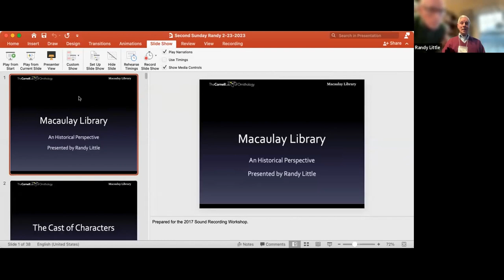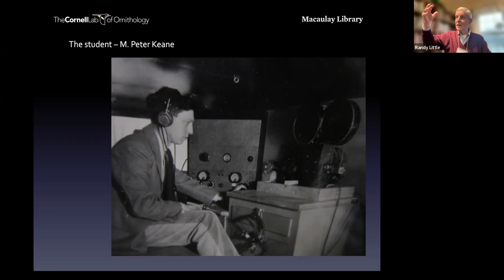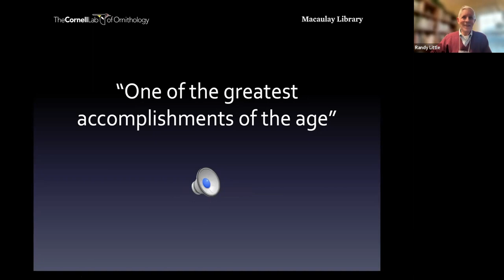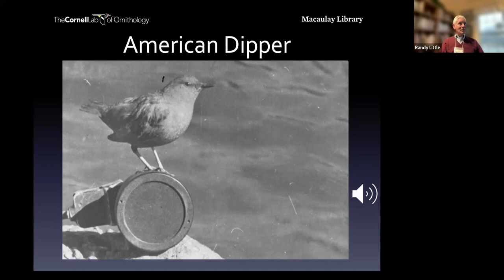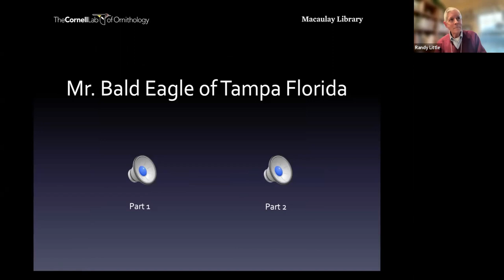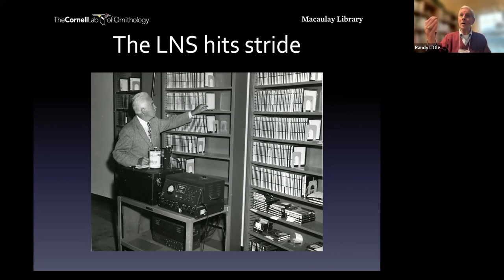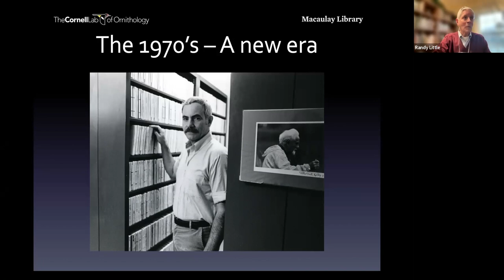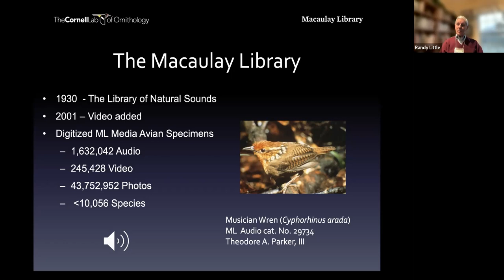The Macaulay Library at the Cornell Lab of Ornithology… an Historical Perspective with Randy Little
Over the past decades, bird watching has quietly emerged as America’s new national pastime, enjoyed today by 45 million enthusiasts, ranging from backyard novices to roving field experts. But bird “watching” has evolved, as today’s birders increasingly use bird song (and high tech tools) to enhance their identification skills.

Cornell University’s Macaulay Library is renowned for its exhaustive collection of world-wide bird song recordings. For over 70 years, Randy Little has been closely associated with the Lab of Ornithology, and is the author of “For the Birds: Cornell Lab of Ornithology at Sapsucker Woods”. Published in 2003, Randy’s book chronicles the over 100 year history of the lab, including the technology developed at Cornell to achieve high quality bird song recordings.

A Cornell graduate who majored in Electrical Engineering, Randy has traveled with well-known ornithologists to record birds across North America. Because of their collective efforts and field work, today’s birding public readily have the tools to advance their identification skills to a whole new level.